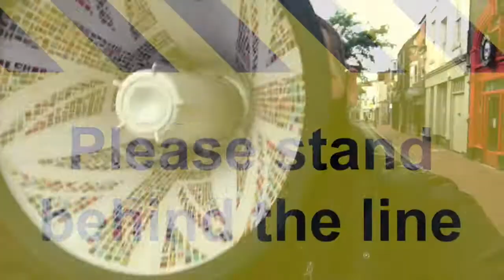The Speechwriters - Police State Coronation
Open Room Records: OR

POLICE STATE CORONATION

Welcome to your NEW POLICE STATE
This is the new normal.
We repeat… This is the new normal.

Close your doors.
You are contagious.
CORRECTION: You might be contagious.
CORRECTION: You’re probably contagious.
CORRECTION: You’re likely to be contagious.
You can’t take the risk.
Stay home.
Stay safe.
Stay alert.
Just stay in line.

We are experts. We are ready.
Just call the professionals.
We have computer-generated models,
Don’t question our predictions.
Just give us your location
And stay, for the sake of the nation
Behind the line.
Behind the line.
Get behind the line.
Stay down.
Stay in.
Stay home.
Stay safe.

Do not go out of your homes,
Or we’ll follow you with drones.
At this time… dissent will not be permitted.
Dial 911 K-A-R-E-N
To phone our dedicated hotline
To inform us about your neighbours.
THIS IS NOT GRASSING. This is not snitching.
You are protecting yourselves and others.

You MUST wear your mask at all times.
You MUST follow the party line.
In fact, you MUST stay in line at all times.
You will queue at the supermarket.
But you will NOT gather together.
You WILL NOT be permitted to dance.

We regret to inform you…
For a temporary period…
You will NOT be able to smile.
DO NOT HUG.
DO NOT DANCE.
DO NOT PLAY SPORT.
You shall NOT gather together.
Not in His name or anyone’s.
Stay indoors and watch Netflix.
Watch porn and hold your dicks.

This is not a time for debate,
Controversial opinions will soon be deleted.
As soon as you all have your vaccines,
Your digital health passports will be issued.

Your businesses have now been closed.
There will be no new jobs to go back to.
To claim your state benefits, phone our dedicated hotline.
Make sure you stay in line.
Make sure your children understand…
DO NOT TALK TO STRANGERS.
You MUST NOT touch anyone.
You MUST NOT touch anything.
Wash your hands 20 times a day.
After every activity, you MUST sanitise.
Stay at your table.
Stay behind the line.
Do not spread the virus,
Watch out for the virus.
Watch the virus.
It’s invisible.
You can’t see it.
You can’t feel it.
But it’s there.
Do not breathe fresh air.
But it’s there.
Stay scared.